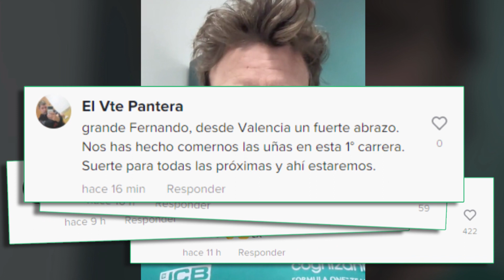El primer TikTok de Alonso tras ser tercero: un aviso y los comentarios a echando fuego I MARCA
Fernando Alonso fue tercero en el GP de Bahréin y, después de subir al podio y de atender a todos los medios de comunicación, el piloto español subió un TikTok a su cuenta oficial donde mandaba un aviso a toda la afición. Los comentarios dejan claro el optimismo que hay con Alonso.